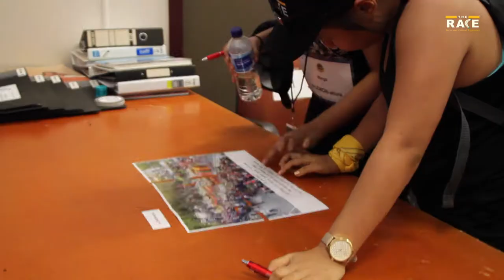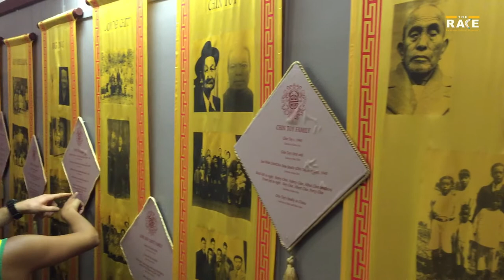The RACE Episode 1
The RACE (The Racial and Cultural Experience) is an ‘Amazing Race-style’ competition that was held on 25 June 2016 aiming to bring together the many diverse cultures woven into the community tapestry of the NT and to promote inclusion of all.

The RACE started as a simple idea from a group of four young people who participated in the Heywire Regional Youth Summit in 2015.

Special Thanks to:
Chung Wah Society
Lord Mayor Katrina Fong Lim
Ali Mills

Hosted by:
Kenneth Kadirgamar

Video by:
Beia Capaque
Rangga Daranindra
Will Tinapple
Sacha King
Natalie Tan
Melani Hermanus
Joshua Florendo
Rus Kundu

Edited by:
Krshna Capaque